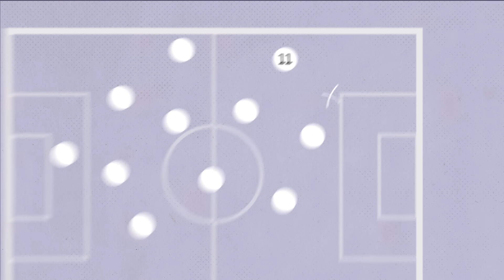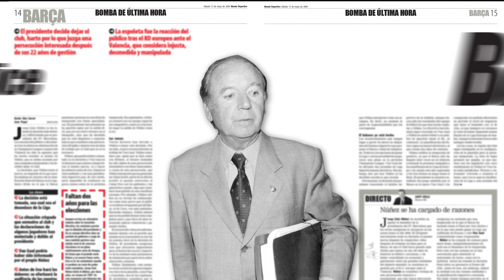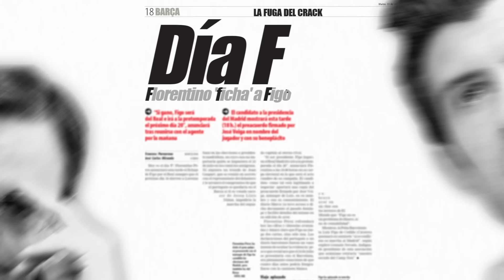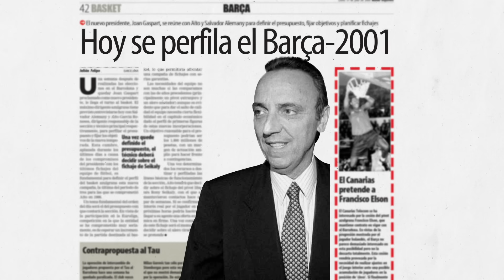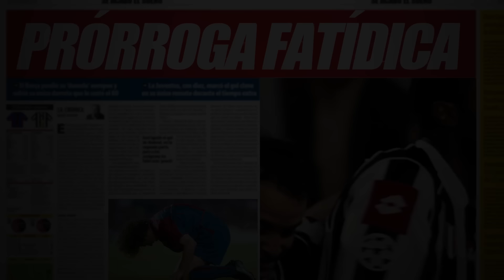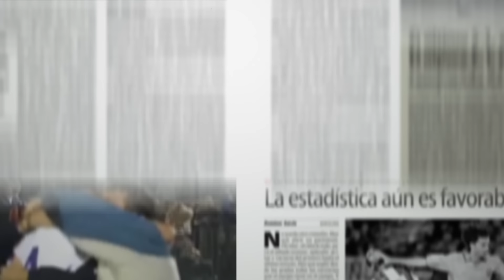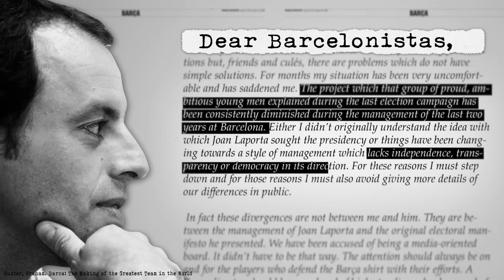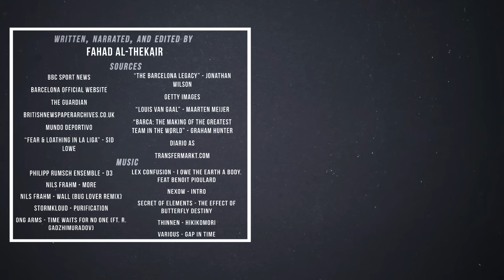برشلونة: الفترة المُظلِمة ما بين اسطورتين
بعد طرد يوهان كرويف في عام ١٩٩٦ و قبل النجاحات الكبيرة في الماضي القريب، مر نادي برشلونة بفترة مليئة بالتحديات.

من صفقة فيغو الى مدريد ومشاكل ريفالدو مع فان خال.

وبين اقالة المدربين وانتخابات الرئاسة والصفقات الفاشلة، حاول الفريق الكتلوني ان يعيد امجاده في الفترة ما بين ١٩٩٦ حتى عام ٢٠٠٦ بكل الطرق المتاحة.

شاهد سجلات البلوغرانا بعد اقالة كرويف في عام ١٩٩٦ حتى فوزهم بلقب دوري الابطال في عام ٢٠٠٦ في هذا الفلم الوثائقي الذي يركز على نادي برشلونة

اخراج وكتابة وتصميم:

فهد الذكير